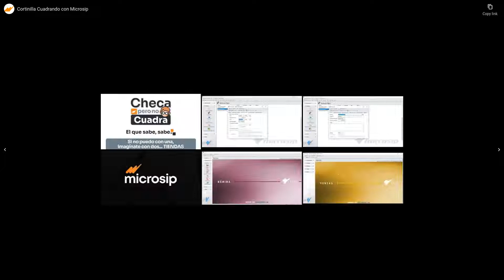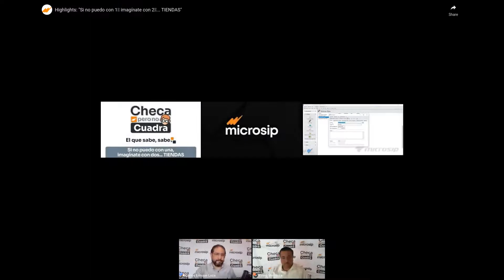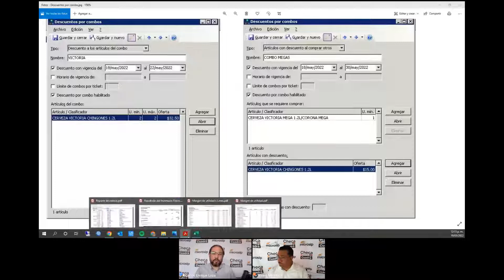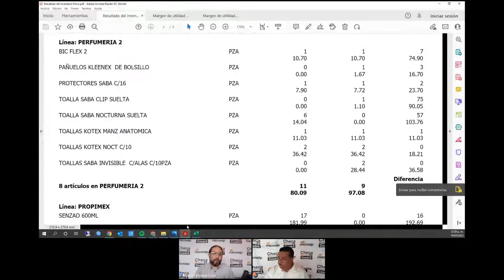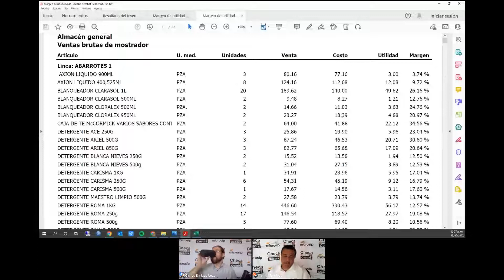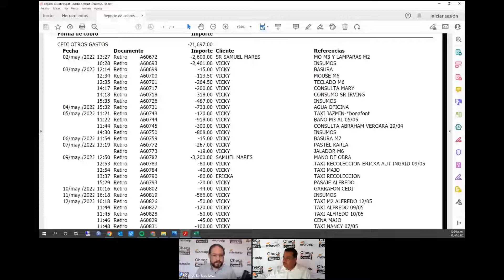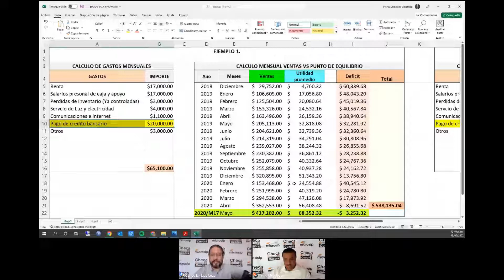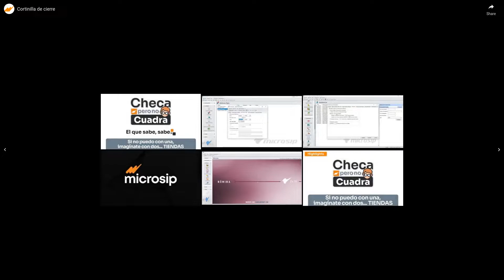Cuadrando con Microsip "Si no puedo con una imagínate con dos... Tiendas"😱 Sesión 2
📢 Nuestro invitado especial el Lic. Irving Mendoza, nos muestra cómo ha logrado crecer su negocio controlando sus sucursales con el Sistema Microsip 😉